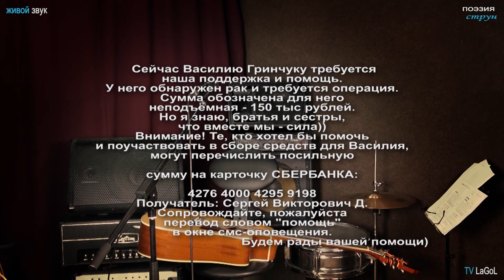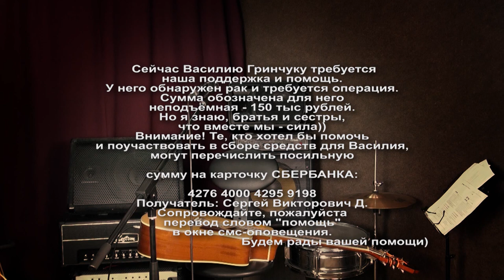"ПОЭЗИЯ СТРУН" (выпуск №16) - в гостях Александр Логунов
Музыкальная программа "ПОЭЗИЯ СТРУН" - это откровенный и душевный разговор о музыке,поэзии и жизни в целом ... В мире много разностилевой и интересной музыки,песен и стихов... Фото или статичная реклама не раскрывает мир музыканта полностью... Диалог - самое продуктивное,что может
быть в сфере общения... Потому что настоящее всегда своевременно,нужно и полезно... Рад встречи с вами,впереди много интересного (Олег Лагуткин)
у нас в гостях -Александр Логунов
группа Александра